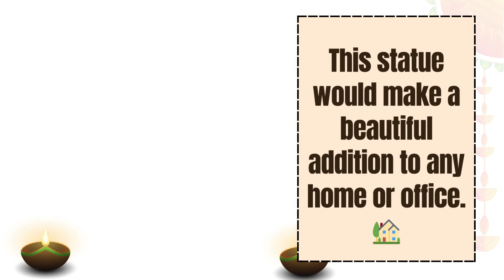Lord Hanuman Statue Showpiece for home decor